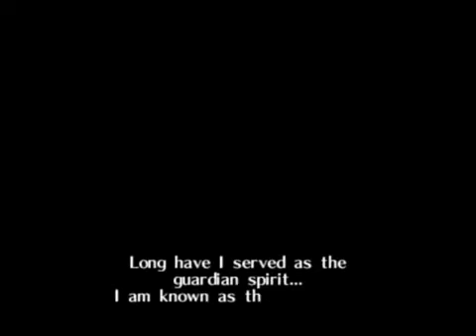The Legend of Zelda Ocarina of Time The Return Ep 1 We Dont Need To Read This